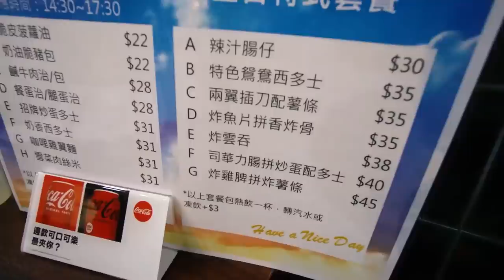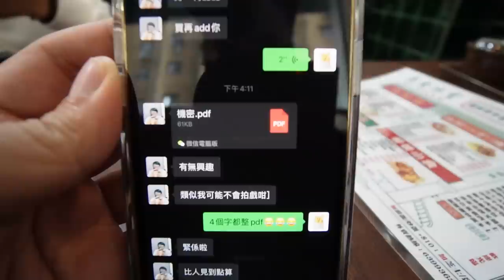【VLOG】加班台後第一日！朝早踩完單車去搵Doris練習婚禮吹笛！